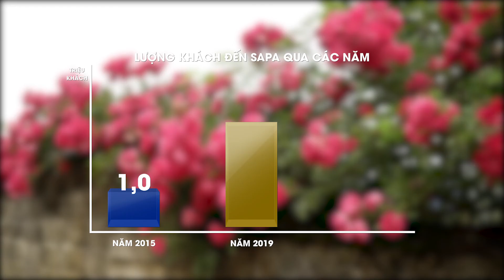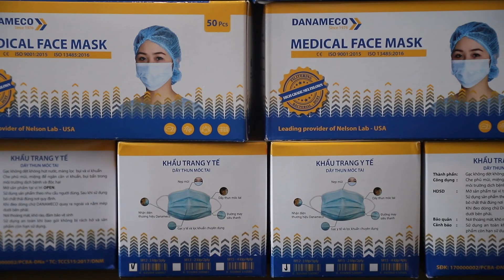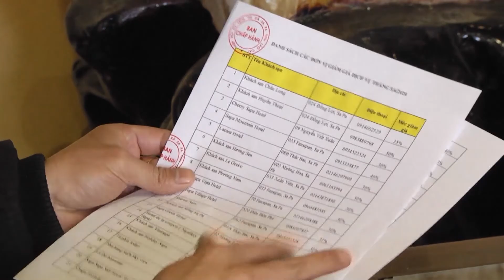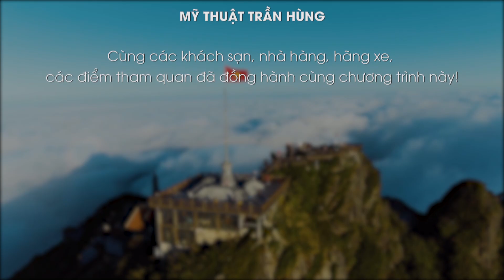ĐẾN SAPA- BAY GIỮA MÙA HOA 2020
Đến Sa Pa, bay giữa mùa hoa” – sự kiện được mong đợi nhất trong năm của những người làm du lịch sắp chính thức khai mạc.
❤️ Sự kiện quy tụ hơn 150 đơn vị lữ hành cùng 50 cơ quan báo chí tham dự sẽ là màn mở đầu ấn tượng cho những du khách còn chưa biết đến một mùa hoa Sa Pa đang kỳ rực rỡ “đẹp quên lối về”.
❤️ Chương trình Famtrip được Hiệp hội du lịch Sapa, Sun World Fansipan Legend đồng hành tổ chức tại Sapa từ ngày 22/5 đến 24/5/2020.
Hơn 70 Nhà hàng,khách sạn, homestay, các khu du lịch đồng loạt giảm giá ưu đãi từ 30-50%
Chương trình ưu đãi tặng ngay 𝟐𝟓𝟎𝐊 khi mua vé cáp treo kéo dài tới 15/7/2020.